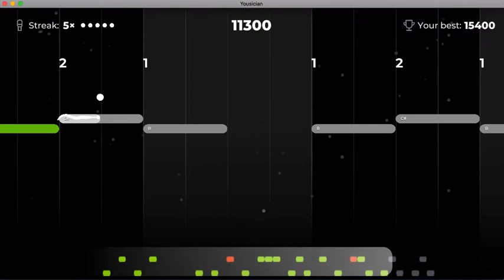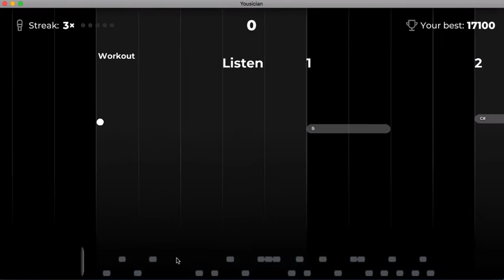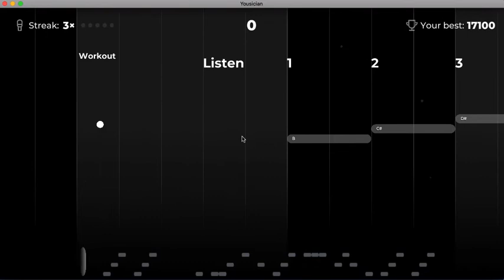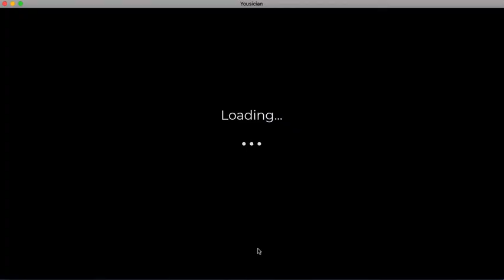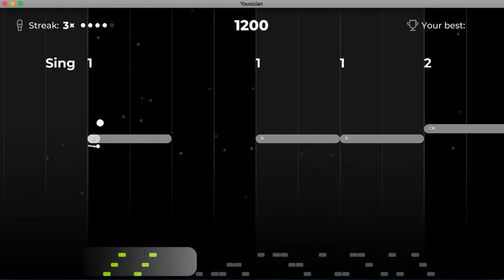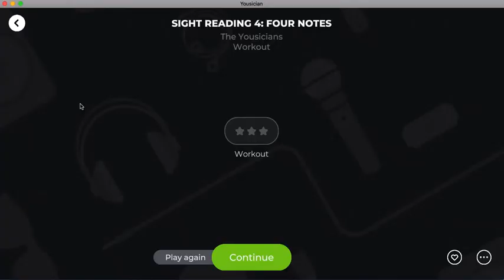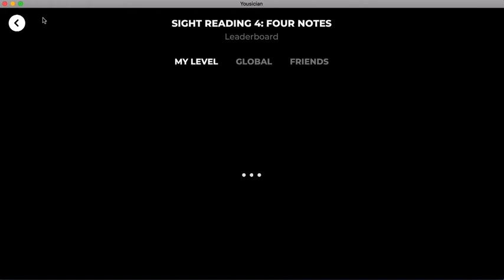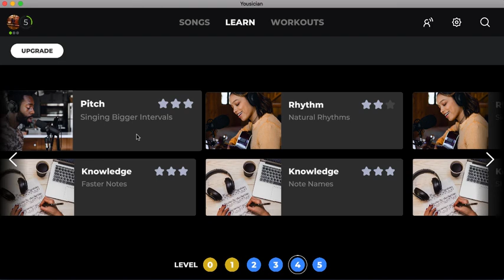Singing several workouts in Yousician for level 1 (3 March 2022)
I am singing several easy workouts for level 1 in Yousician as part of my ongoing progress there as a continuing learning singer. I truly hope you will like my performances! All the best, much health, take care, stay safe, and have an excellent day! Thank you very much in advance! Namaste and great peace your way! 😊🙏✌️☮️